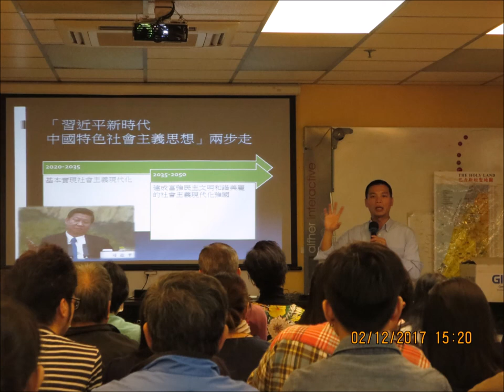呂秉權講19大後的中國